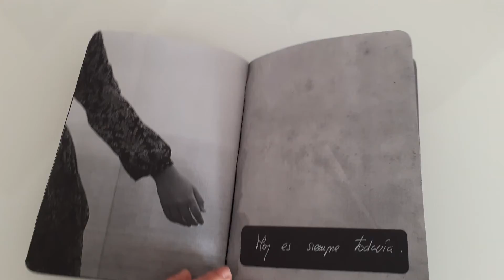SILENCIO. 5 Cuadernillo editado. MARÍA TUDELA